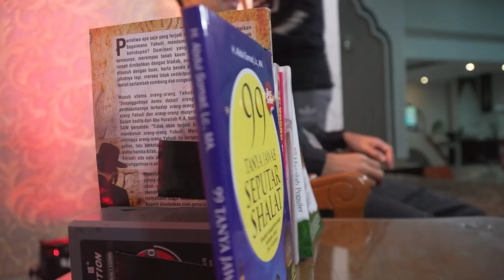NILAI-NILAI BERKURBAN | KHUTBAH IDUL ADHA RIMBO PANJANG| USTADZ ADAM MALIK INDRA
Mari salurkan donasi wakaf anda ke YAYASAN WAKAF HAJJAH ROHANA

melalui transfer ke rekening
No Rek : 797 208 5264
An. Yayasan Waqaf Hajjah Rohana Berbagi
Bank BSI (eks BSM)

Para penghafal Al-Qur’an dirumah Qur’an Hajjah Rohana binaan Ustadz Abdul Somad
YAYASAN PENDIDIKAN HAJJAH ROHANA

Yang ingin ikut berpartisipasi dapat mengirimkan donasinya ke:
a.n Yayasan Pendidikan Hajjah Rohana
Bank BSI (eks BNI Syariah)